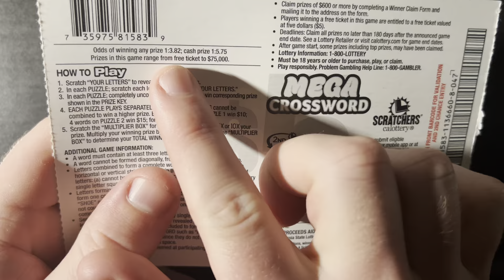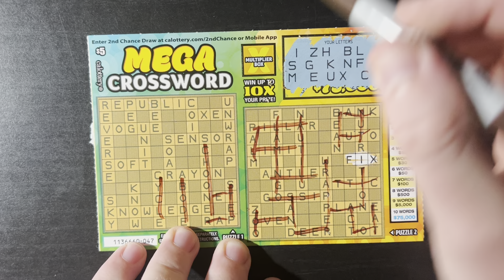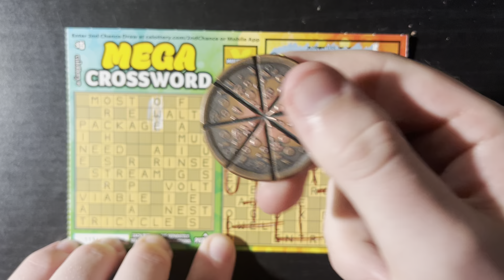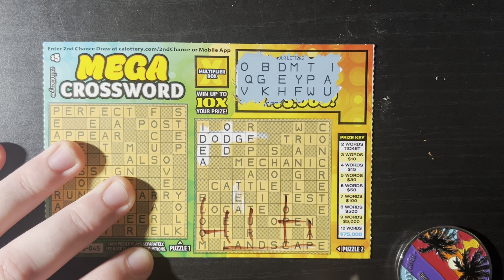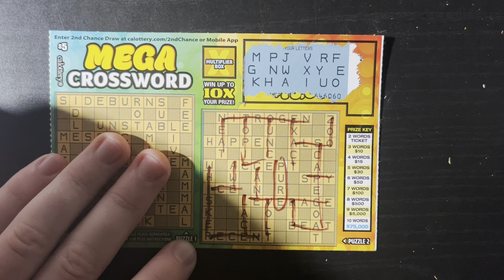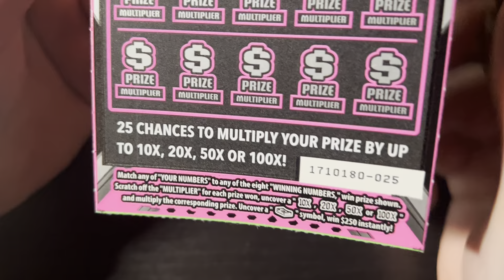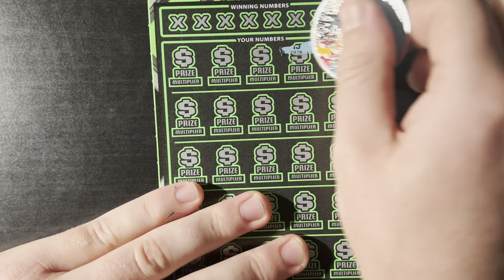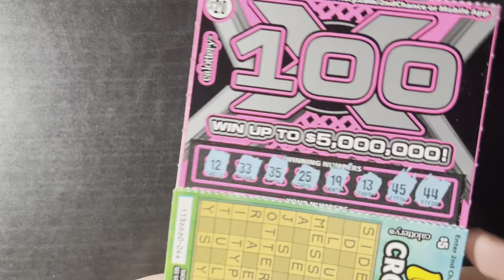MOSTLY WINNERS!! (PROFIT SESSION!!) | CA SCRATCHERS